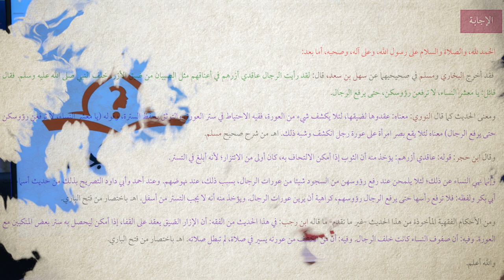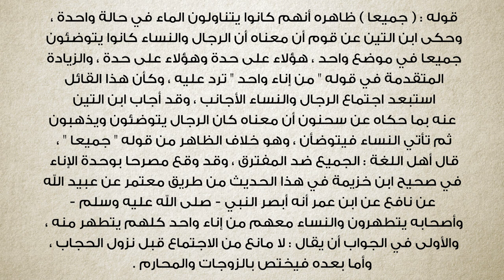برنامج سين وجيم | الحلقة 33 | يا معشر النساء لا ترفعن رؤوسكن